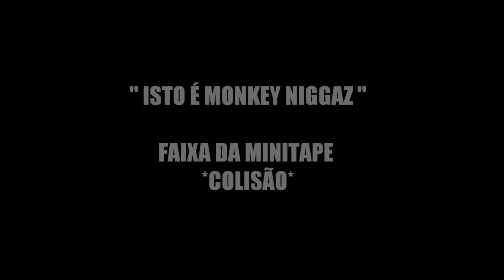Mc Monkey - Isto é Monkey Niggaz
MINITAPE COLISÃO*

046dq8q22f24e8b